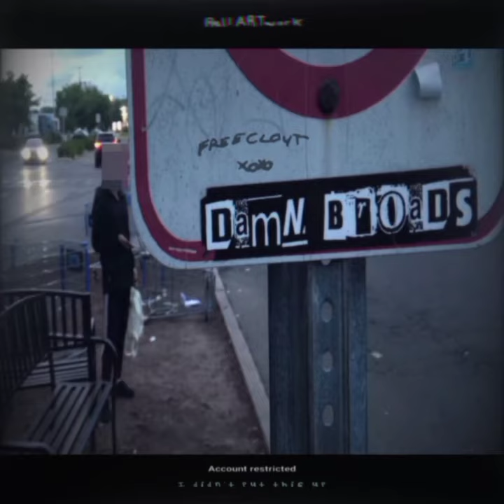girlfriends g'd up instrumental with alt thumbnail fx and aspect ratio